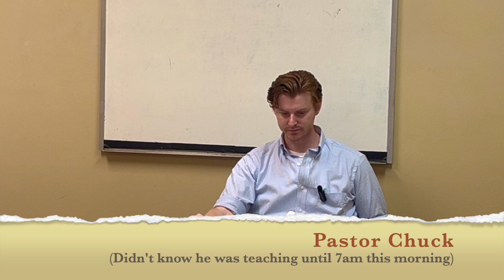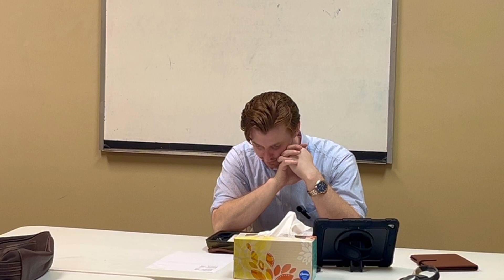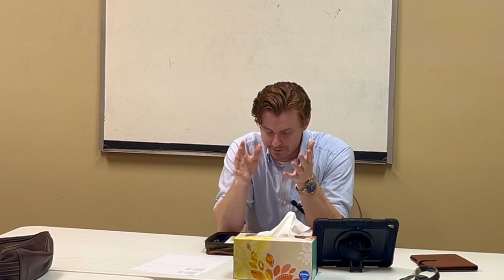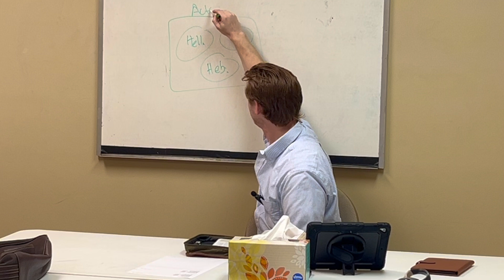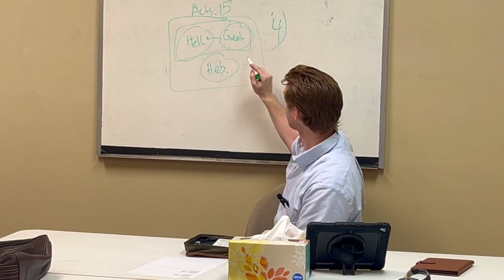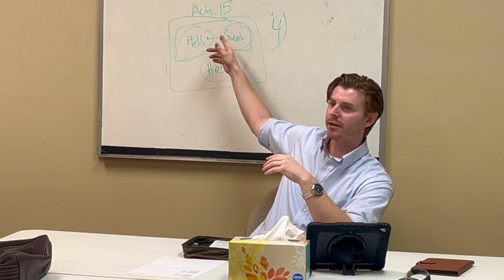Acts 6:1-7 (15): "The Significant Seven"